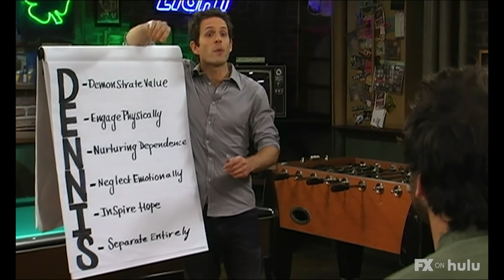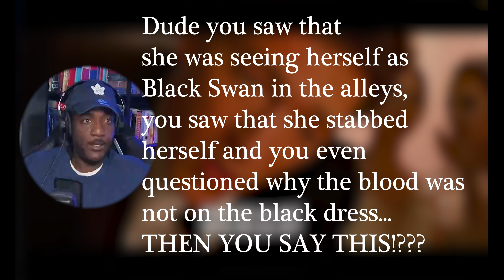Is Black Swan a Black Movie?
Mack Michaels | Black Swan (Aronofsky, 2010)

This is my first Youtube full film reaction video. Hopefully it will be an artifact in the future. The video is a little choppy as Im just figuring all this out but I think it turned out well for one of my initial attempts.

This was SUCH A TRIP! Expect more ASAP. Guardians 3 is already recorded!